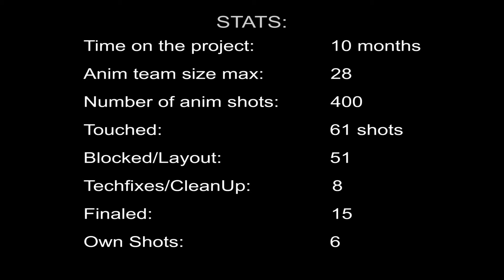Sebastian Badea - The Kangaroo Chronicles - Die Känguru Chroniken (2020)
This is the showreel of the animation work I did as a Lead Animator for "Die Känguru Chroniken" (2020) at Trixter in Berlin.

Please note that I share some of the work with other artists.
My part of the work can be found in the upper left corner description.

Thanks to our great animation team and everybody contributing to this project at Trixter!

Music: an excerpt from Niki Reiser - Der Teppich (I hold no rights to this music. It's for presentation purposes only)